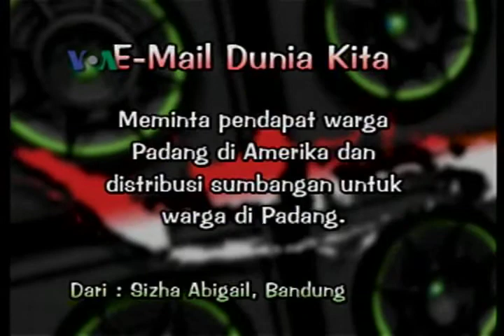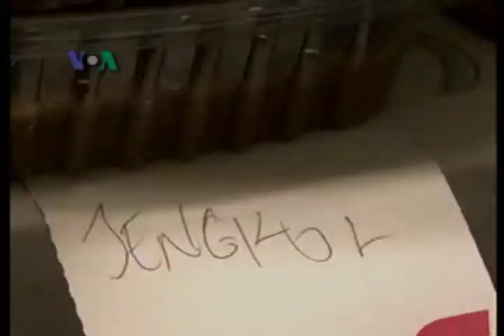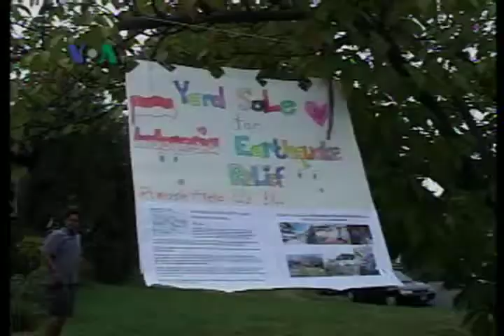Penggalangan Dana untuk Sumbar - Dunia Kita "Ep. Solar Decathlon"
Warga Indonesia di Washington DC sekitar mengadakan penggalangan dana untuk korban gempa di Sumatera Barat. Hasil penjualan makanan dan barang rumah tangga dikumpulkan untuk disalurkan ke yang membutuhkan.